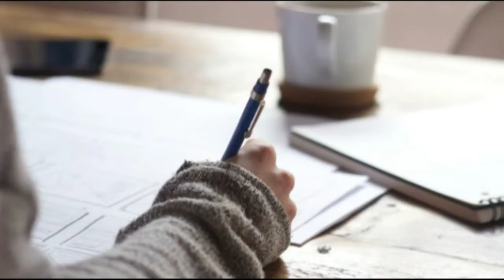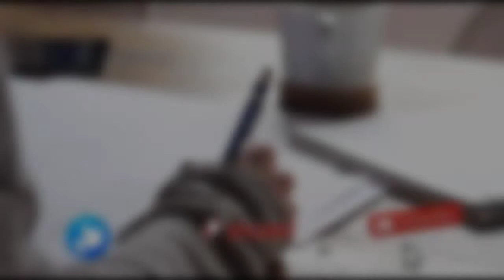HOW TO APPLY BLEACH |MAKEUP CLASS BY MUKTA GUPTA| MAHAK NTT VLOGS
HELLO VIEWERS
SO HERE WE ARE WITH ONE MORE VIDEO OF OURS IN WHICH MUKTA GUPTA WILL EXPLAIN YOU HOW TO APPLY BLEACH,FOR HOW MUCH TIME AND HOW TO REMOVE IT???

AND WE HOPE THAT YOU WILL LIKE THE VIDEO